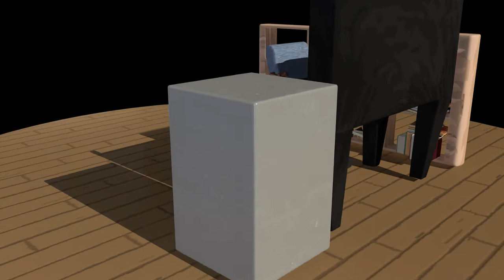Rodent Apartment - Spring 2018 ATEC Capstone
My final project as I finish my journey at the University of Texas at Dallas: Rodent Apartment.

A New York Loft-Style apartment in a world where instead of humans, guinea pigs are the intelligent, bipedal species.

Built from the ground up in Autodesk Maya 2017, all assets are hand modeled, textured, and lit by me.